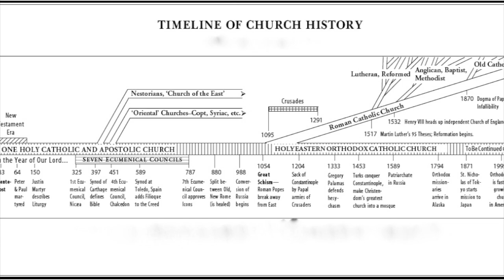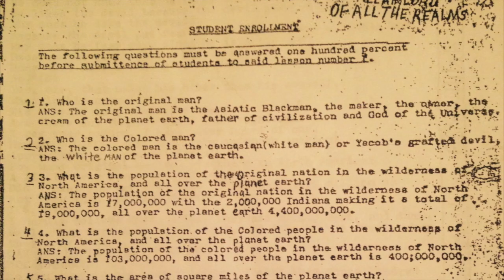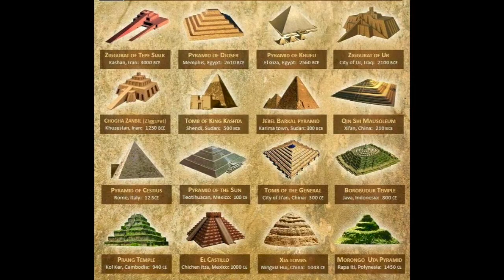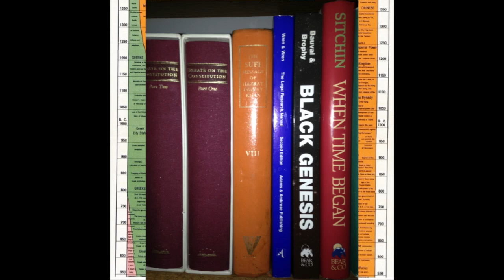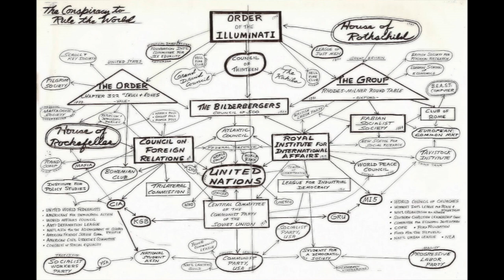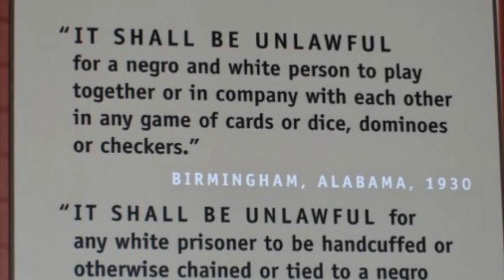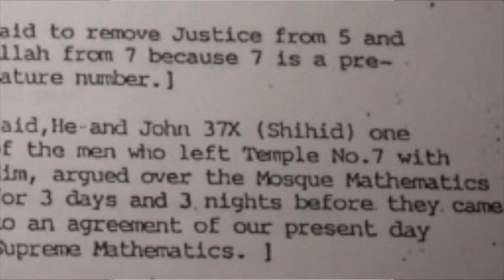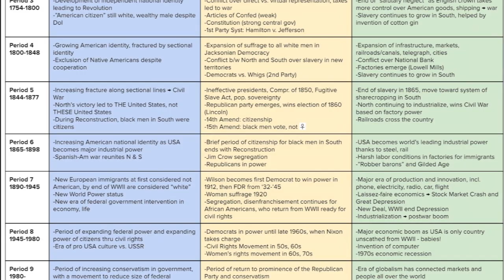Knowledge of Self (KOS) Son of Man 7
'Set The Record Straight'
Son of Man (7)